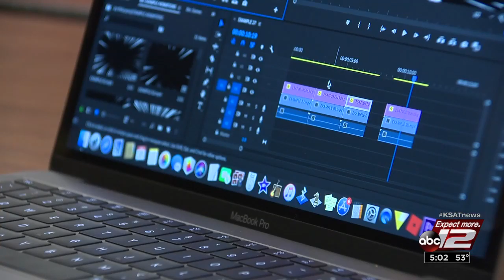High school students honor Sutherland Springs with documentary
Kenedy High School students will soon find out if a documentary they made about Sutherland Springs will win the UIL State Film competition.